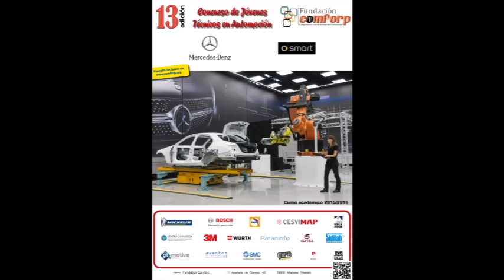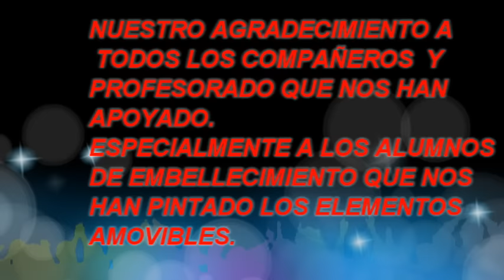CJTA2016 P5 DESMONTAJE MONTAJE CARROCERÍA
Comforp